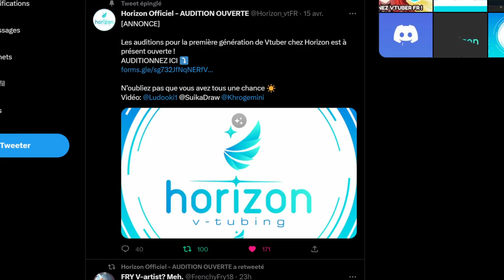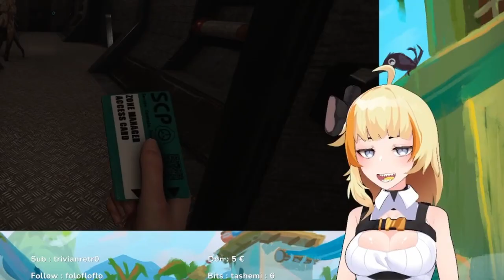Vous êtes fort au jeux vidéo ? REWIND DES VTUBERFR #18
Hello voici le dix-huitième episode du Rewind, si vous voulez candidater chez horizon c'est ici 🔽🔽🔽
Et en bonus voici un guide pour la candidature 🔽🔽🔽

Merci a Plonk pour avoir fait le logo qui est utiliser dans la video
Merci a Neon pour avoir fait le logo qui est utiliser dans la miniature

0:00 Mitsuki
0:27 Intro
0:43 Alice
0:57 Ebene
1:13 Aqua
1:38 Sunyah
1:54 Pub
2:12 Nyastra
2:27 Plonk
2:55 Yuu
3:07 Haru
3:17 Tomy
3:32 Kiki
3:51 Outro